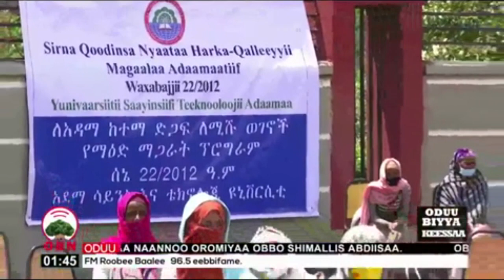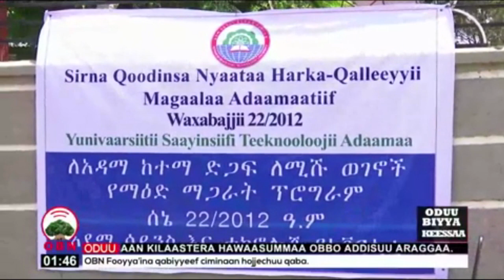Deeggarsa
Miidhaa vaayiresii koronaan dhufuu danda’u hir’isuuf hawaasni wal cinaa dhaabbachuu qaba jedhan,